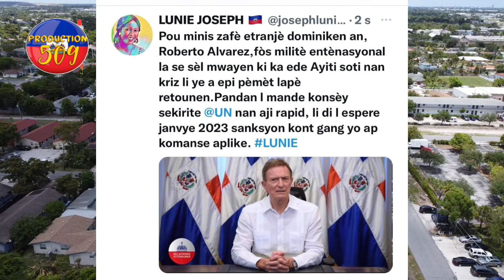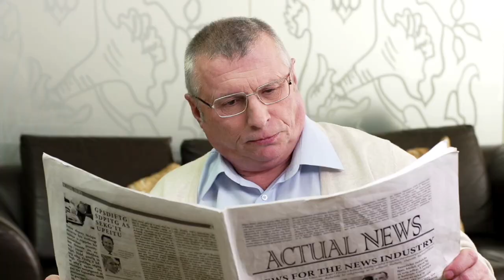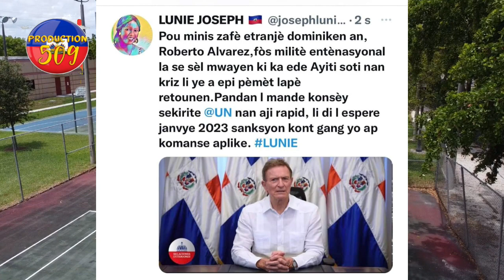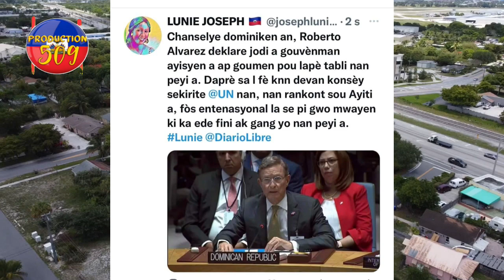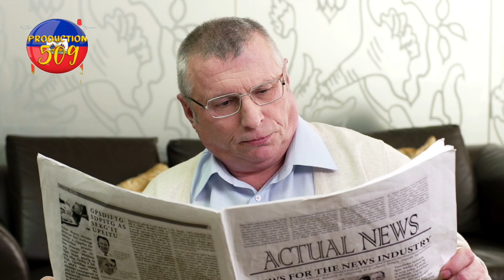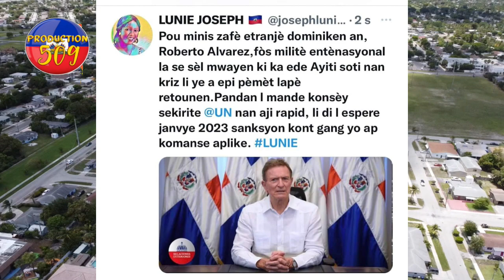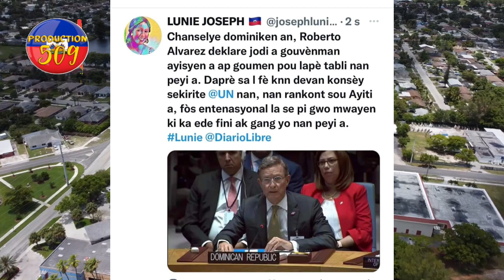asasen felix badio kraze peyi a plat ak gwo deklarasyon sa li avili DCPJ li kouri ak jij votaire se